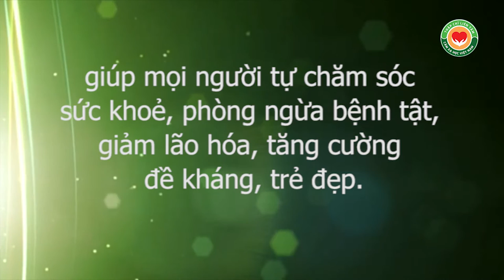Không chữa mà là chữa, Y mao mạch Thập Chỉ Liên Tâm